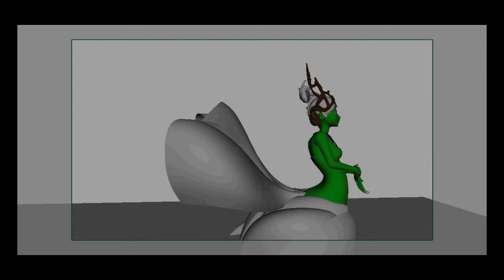Kinnaree Dance Editing Progress 02.1